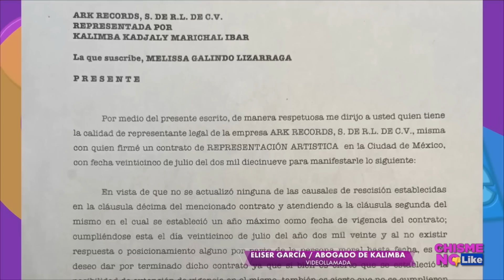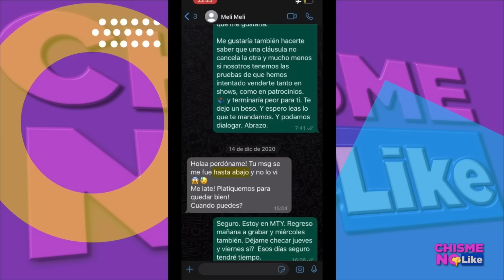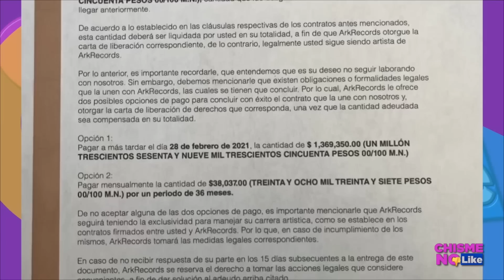KALIMBA: CNL EN DEBATE FUERTE CON SU ABOGADO - Chisme No Like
ENTREVISTA CON ELISER GARCÍA, ABOGADO DE KALIMBA PARA HABLAR DE LA DEMANDA QUE PREPARAN CONTRA MELISSA GALINDO...